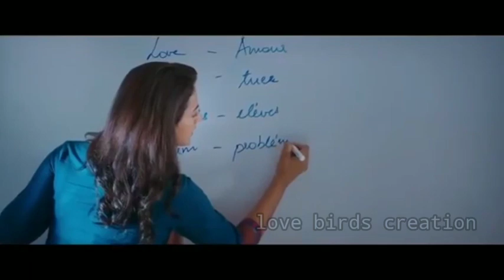Aaj Phir se Pyar aaya hai (new video )Hindi Song. Romantic video.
Aaj Phir Tumpe Pyar Aaya Hai
Behad Aur Beshumar Aaya Hai

Toote Toh Toote Teri Baahon Mein Aise
Jaise Shaakhon Se Patte Be-Haya
Bikhre Tujhi Se Aur Simte Tujhi Mein
Tu Hi Mera Sab Le Gaya
Na Fiqar, Na Sharam, Na Lihaaj, Ek Baar Aaya

Phir Zarre Zarre Mein Deedar Aaya Hai

Behad Aur Beshumaar Aaya Hai

Tu Hi Meri Awaaragi
Tu Hi Duaa Har Shaam Ki
Tu Khamakha, Tu Laazmi
Tu Hi Razaa, Tu Hi Kami
Aur Tu Hi Wo, Firaaq…

आज फिर तुमपे प्यार आया है
बेहद और बेशुमार आया है
तू ही मेरी आवारगी
तू ही दुआ हर शाम की
तू खामखा, तू लाज़मी
तू ही रज़ा, टी ही कमी
और तू ही वो, फिराक़ है जिसको
है सिलसिलों ने मेरे पास लाया
होठों पे तेरे इज़हार आया है
Behad aur beshumar aaya hai (x2)

Aaj phir tum pe pyar aaya hai
Behad aur beshumaar aaya hai (x2)